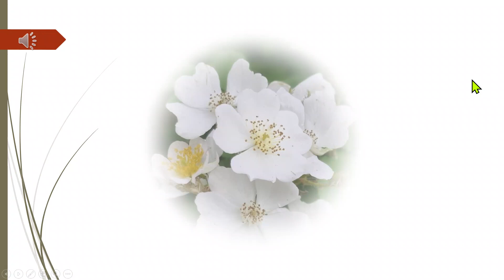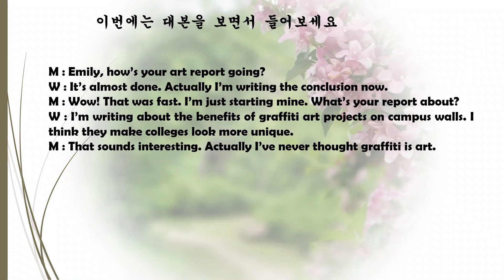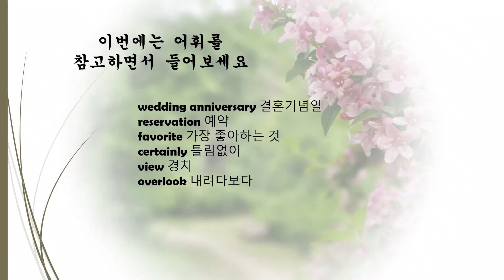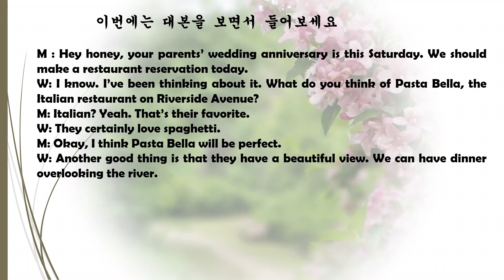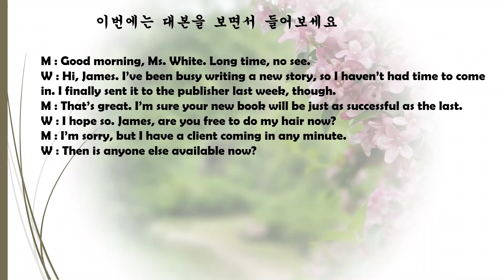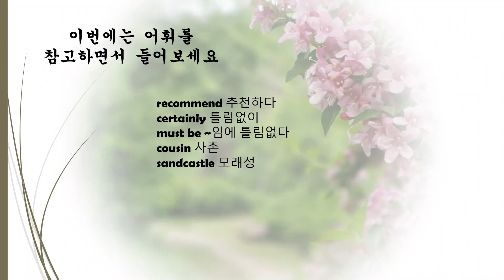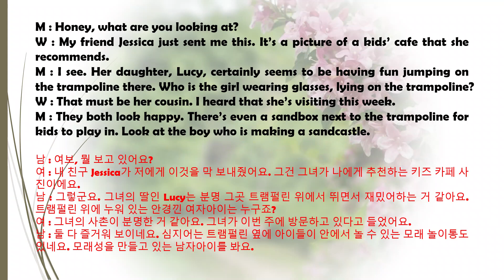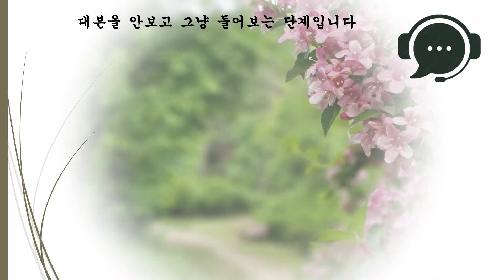||잉글리쉬 리스닝|| 짧은 대화 듣기| 일상 필수 대화로 영어회화 연습| _29일차